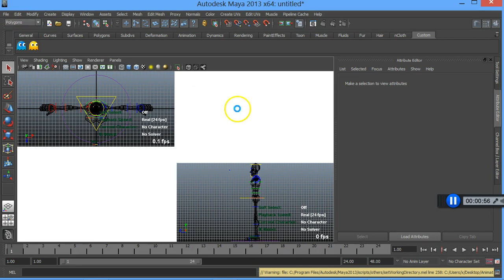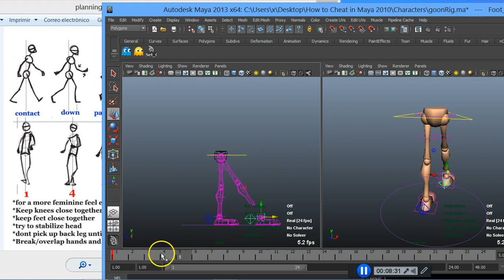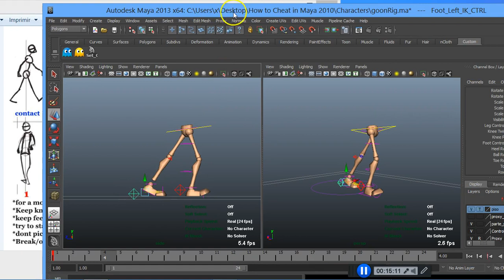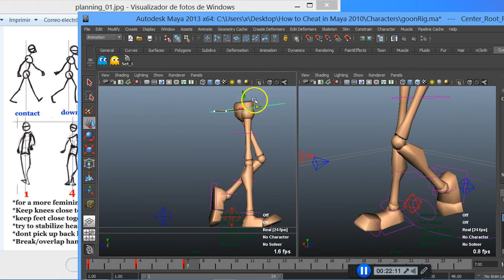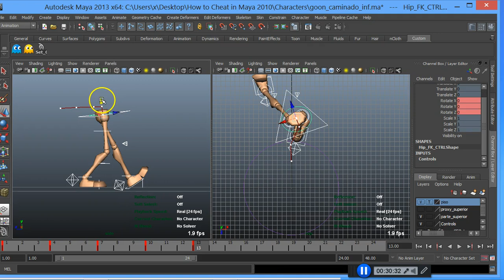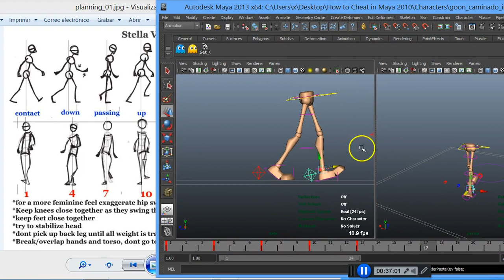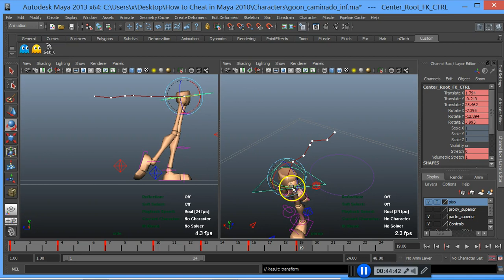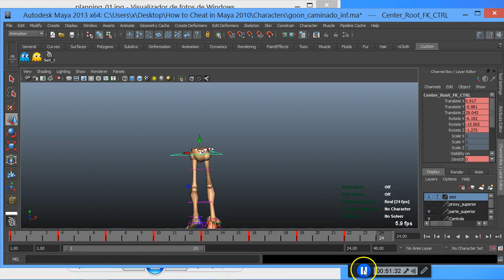MAYA Animación 04 Ejemplo de Poses básicas para Ciclo de Caminado